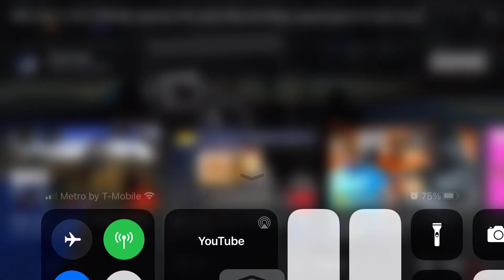I Stream Sniped a 2k YouTuber on NBA 2k21 & this happened....*he raged*